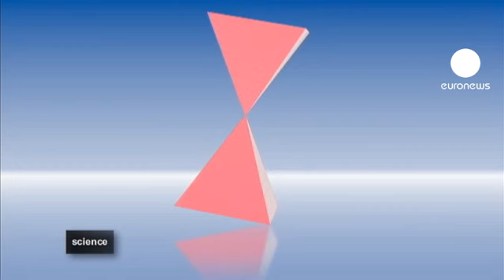Doğayla dost kıyafetler mantarla renklenecek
Gündelik yaşamımızın olmazsa olmazı kıyafetlerin işi zor. Onlar, renklendirilmek için tekstil makinelerinde uzun bir dönem geçiriyor ve renkleri birçok yıkamaya rağmen pek solmuyor. Peki ama bu yoğun boyalar nereden geliyor? Çevreye zararlarına karşı nasıl önlemler alınıyor?

Tekstil endüstrisinde 60 yılı aşkın süredir nitrit asit kullanılarak boyama yapılıyor. Ancak malesef boyaların %15'den fazlası çevreye kalıcı zarar veriyor. Biyokimyager Estelle Enaud yeni araştırmasında mantar ile doğal bir boyama sistemi gelirştirdi. Enaud, Belçika'da yürürttüğü projesine Spohied adını verdi.